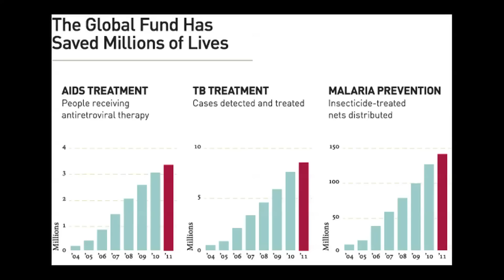We must end AIDS, TB & Malaria in our Generation: Let's Keep the Global Fund Funded.mp4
Join Friends Africa to keep the Global Fund fully funded! AIDS, TB & Malaria can end in our generation. However, Africans must take responsibility for Africans, come let us create an African continent, free of AIDS, TB & Malaria. The fight starts with you.